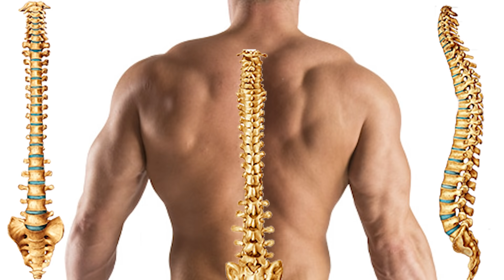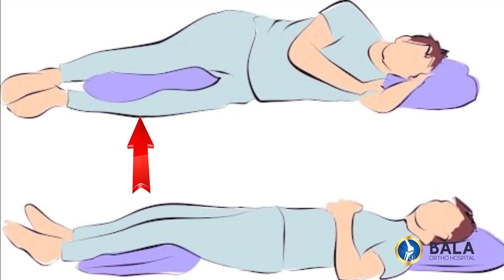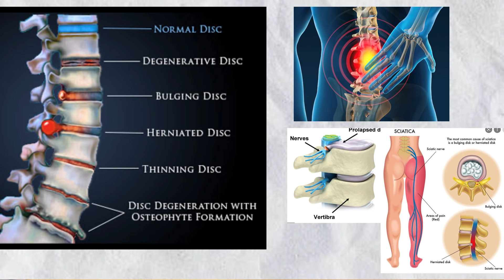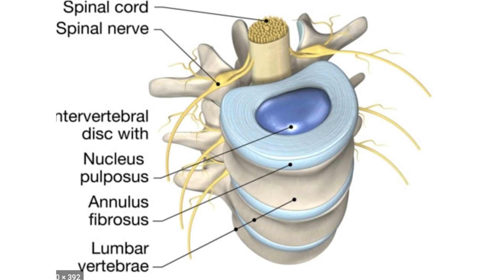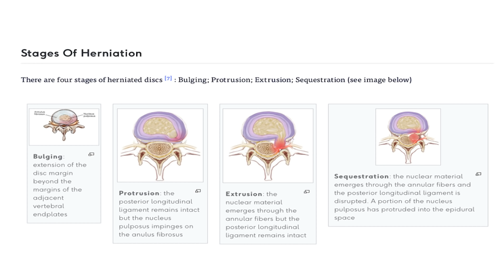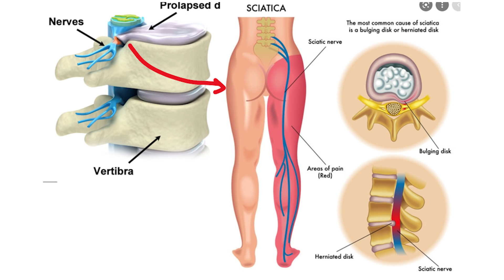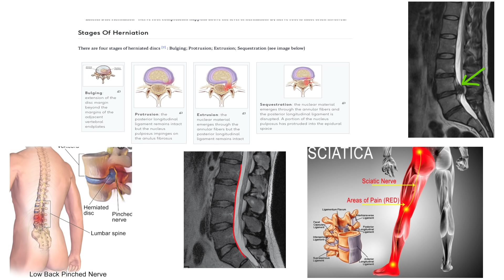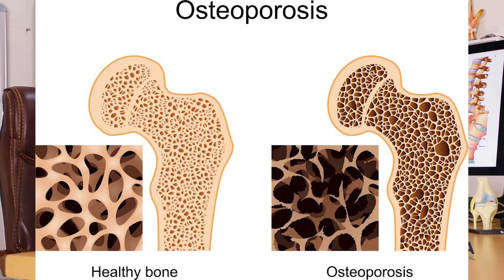இடுப்பு வலிக்கு நிரந்தர தீர்வு இதோ ! Back Pain- Everything You Need to Know | Causes | Treatment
Suffering from back pain? This video has everything you need to know about back pain, including causes and treatment options for a permanent solution. Don't suffer in silence, watch now!

Tiruppur | Coimbatore | Chennai
Dr. Balasubramanian MS (ortho)
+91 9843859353